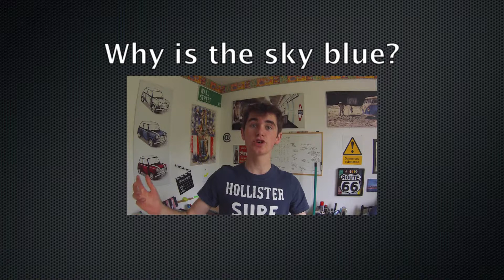3 Time Travel Theories Used In Movies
A quick description of three theories of time travel, and the movies you have seen them.

The Twitter: @DefinitelyOwen